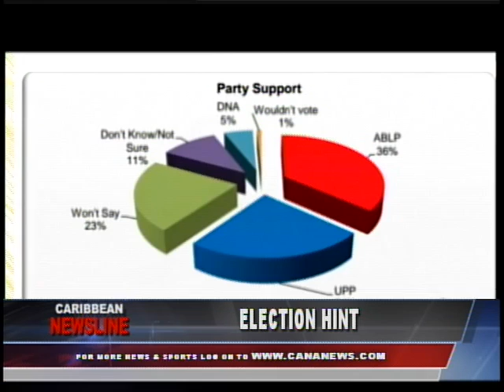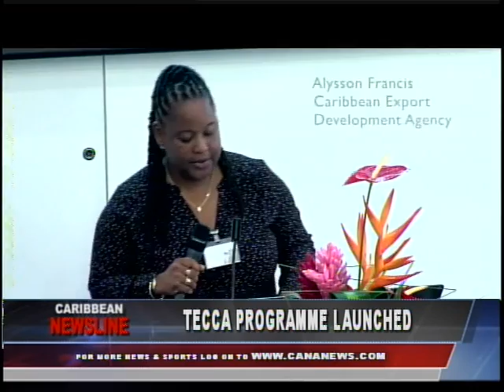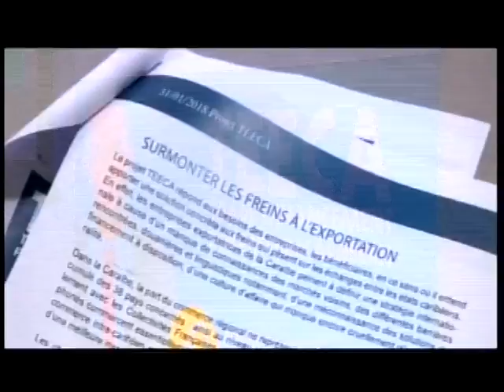Caribbean Newsline Feb 21 2018